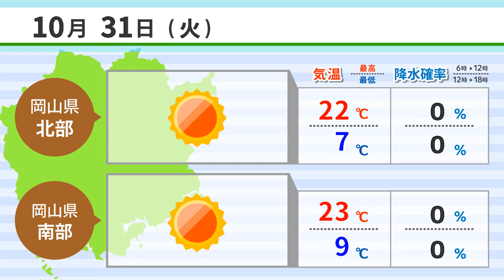【１０月３０日】ハロウィーン前に仮装登校 ＡＩアナＮＥＷＳ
1,ハロウィーン前に仮装登校
2,私学教育功労者に４人選ぶ
3,栗やジビエ 秋の「やま弁」